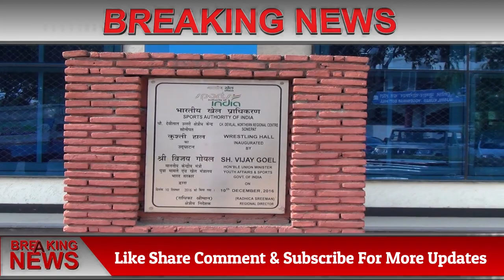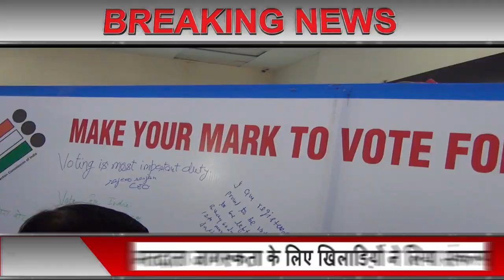बहालगढ़ केंद्र में स्विप गतिविधियों के तहत मतदाता जागरूकता अभियान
नमस्कार,

All episodes of GyanJyotiDarpan